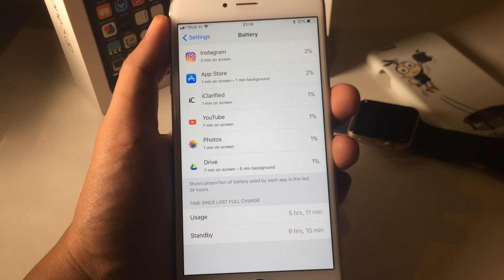แบตเตอรี่ของ iOS 11 Beta 4 เป็นอย่างไร อึดกว่า Beta 3 2 1 หรือไม่ มาฟังความรู้สึกกัน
ภาพรวมแบตเตอรี่ของ iOS 11 Beta 4 เป็นอย่างไร อึดกว่า Beta 3 2 1 หรือไม่ มาฟังความรู้สึกกัน

- Touch ID โฉมใหม่ในหน้า Lock Screen iOS 11 Beta 4
- iOS Beta คืออะไร ควรอัปดีไหม